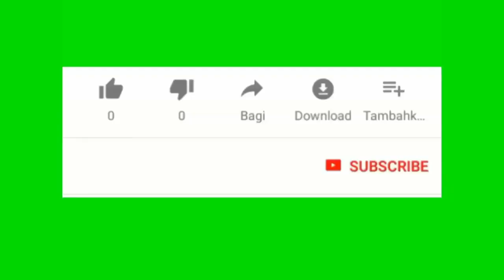Joe Manchin bay yon coup trèt apre angajman li te pran avek Biden